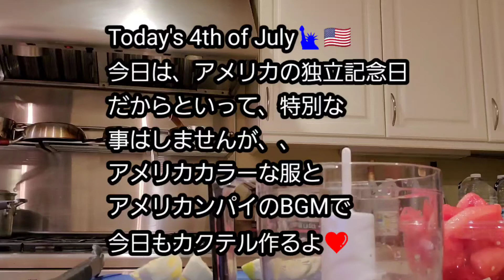スイカマルガリータ❗お家でバーテンダー🍸8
アメリカ移住した日本人バーテンダーが間違いだらけの英語を使い(笑)皆さんにも出来るカクテルを日々試行錯誤して考えております‼️
アメリカ移住１年です。
コロナの影響で、あまり外へは行けませんが
お家で出来る楽しいバータイムを皆さんにお届けできるよう、少しづつですが、頑張ります😃